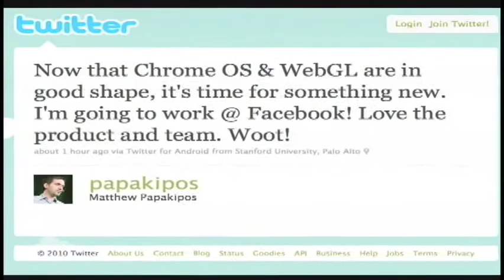TechCrunch Now: June 28, 2010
Evelyn Rusli, MG Siegler and Jason Kincaid discuss the iPhone 4 antenna and sales, Matthew Papakipos leaving Google for Facebook, and TCTV's new show OMG/JK.